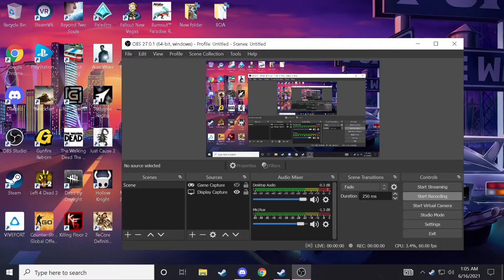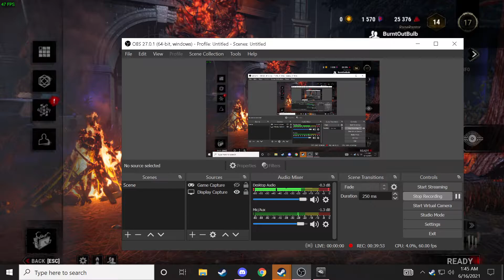DEAD BY DAYLIGHT - WITH FRIENDS#7